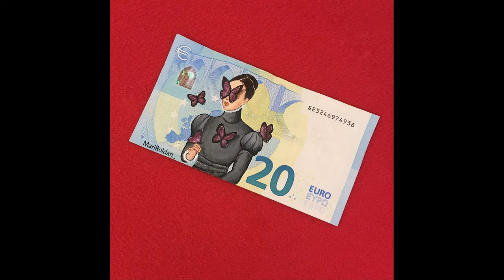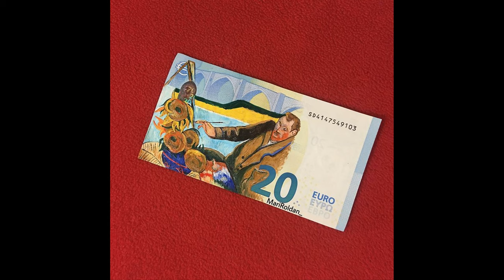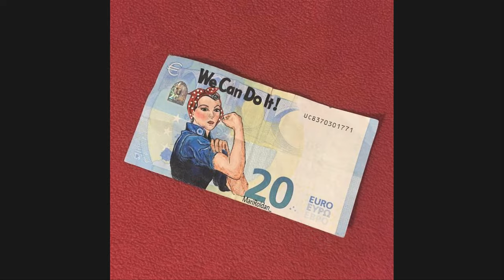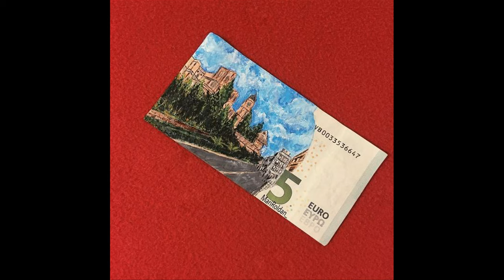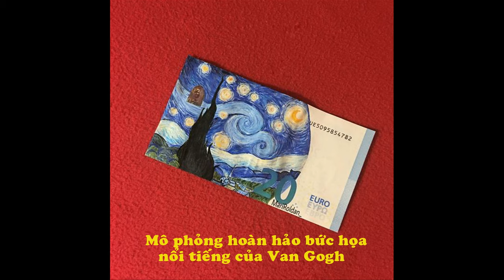Chu Du Vòng Quanh Thế Giới Với Những Tờ Tiền Nghệ Thuật | Giải Trí TV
Biên Tập Video Từ :
Nguồn ảnh : Theo  Boredpanda vs LostBird
Bạn sẽ làm gì để ghi dấu ấn của mình ở khắp nơi trên thế giới? Tích từng đồng lẻ cho đến khi đủ tiền lên đường? Làm một công việc có cơ hội di chuyển khắp nơi?
Tuy nhiên, với họa sĩ Mari Roldán, 23 tuổi đến từ miền Nam Tây Ban Nha, thì việc này đơn giản hơn nhiều. Cô lựa chọn ghi dấu ấn bằng cách vẽ lên các tờ tiền, và để nghệ thuật của mình đi khắp thế giới. Vậy cũng giống như là một phần của Mari đang đi khắp mọi nơi vậy!
Các tác phẩm của Mari Roldán rất đa dạng, trải dài từ tranh mô phỏng các tác phẩm nổi tiếng, tranh vẽ các nhân vật truyện tranh, đến những bức tranh của riêng cô. Quả thật, không điều gì trên thế giới này có thể ngăn óc sáng tạo của con người nở hoa, phải không?
Hãy cùng chiêm ngưỡng những bức tranh vô cùng sống động của Mari Roldán nhé!
Đón Xem :
6. 18 Đồ Vật Bình Thường Nhưng Qua Tay Các Nhà Sáng Tạo Trở Thành Thứ Siêu CấpTuyệt Vời
9. Hài Hước Với Hình Ảnh Giao Thông Độc Nhất Vô Nhị Chỉ Có Ở Việt Nam